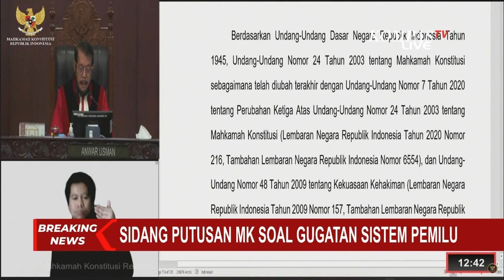Sah! Mahkamah Konstitusi Tolak Sistem Pemilu Proporsional Tertutup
JAKARTA, KOMPAS.TV - Ketua MK, Anwar Usman membacakan putusan Mahkamah Konstitusi yang menolak seluruh gugatan tentang sistem pemilu terbuka dan meminta sistem dikembalikan menjadi tertutup.

Dengan demikian, sistem Pemilu 2024 tetap dilaksanakan secara terbuka.

Mahkamah Konstitusi hari Kamis ini (15/6) akan membacakan putusan perkara terkait pasal sistem pemilu legislatif proporsional daftar calon terbuka.

Sebelumnya, Direktur Eksekutif Perludem Khoirunisa Nur Agustyati mengatakan, mengganti sistem pemilu di tengah bukanlah hal yang sederhana.

Perludem juga mempertanyakan kenapa sistem pemilu ingin diubah di tengah jalan, di saat pelaksaannya kurang dari setahun.

Perludem berharap MK mempertahankan sistem pemilu proporsional terbuka.

Ketua komisi II DPR fraksi Partai Golkar Ahmad Doli Kurnia menyebut, MK harusnya bijak dan objektif dalam menentukan masalah sistem pemilu ini.

Kompas TV
Independen | Terpercaya